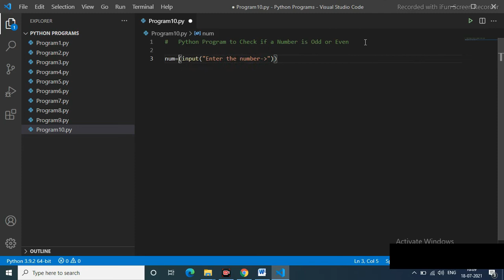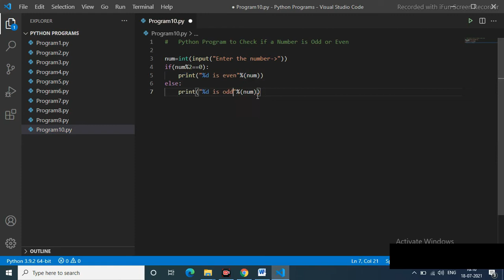Python Program to Check if a Number is Odd or Even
Simple python program to take value from user and check either it is odd or even  :)